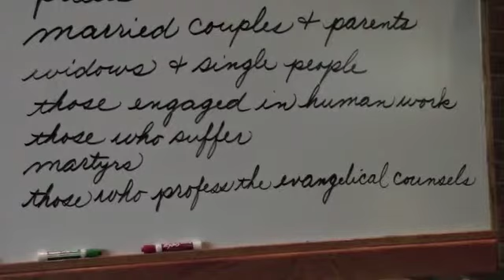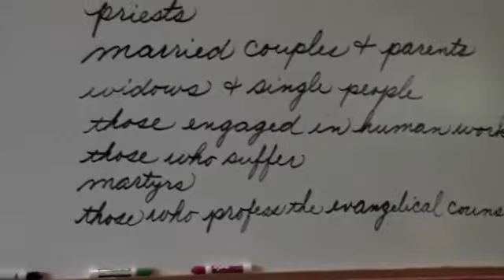Early Morning Catechism - November 12, 2012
Second Vatican Council: A call to holiness
Presenter: Sr. Elise Cholewinski
Director of Religious Education
Holy Spirit Parish, Kimberly/Darboy, WI